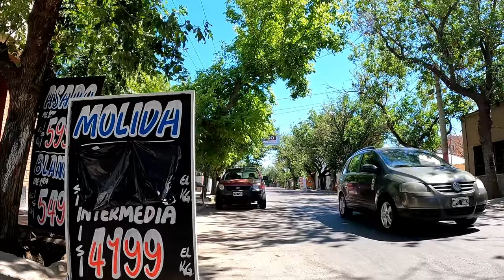Calle Dr. Moreno / Plaza Marcos Burgos / San Miguel - Las Heras - Mendoza - Argentina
Recorrido:
00:00 Calle Perú
00:25 Calle Dr. Moreno
05:15 Paseo de la Mujer
06:20 Plaza Marcos Burgos
09:55 Calle San Miguel
11:38 Pasaje Rizzo
12:12 Calle Dr. Moreno
15:40 Calle Esquiú
16:15 Calle Francia
16:40 Plaza Gral. Las Heras
18:20 Calle Avellaneda
20:12 Av. San Martín
23:30 Calle Burgos
24:20 Plazoleta Manuel Belgrano
25:40 Calle Burgos
27:45 Calle Sarmiento
29:42 Calle Rivadavia
30:10 Calle Cacique Guaymallén
30:35 Calle Belgrano
32:38 Calle Dr. Moreno
34:10 Calle Rivadavia
34:50 Calle San Miguel
35:20 Calle Roca
36:00 Calle Dr. Moreno
37:27 Calle Perón
3750 Calle San Miguel